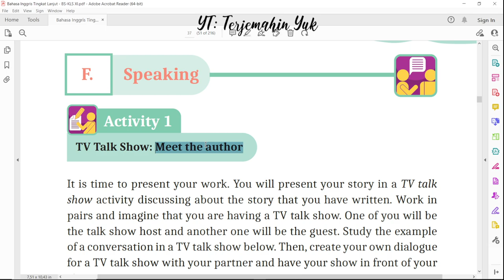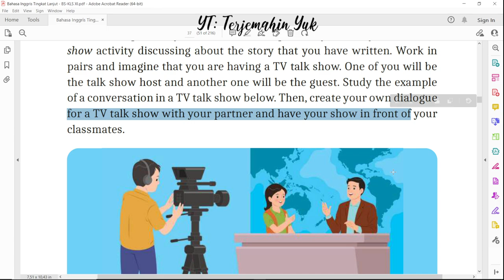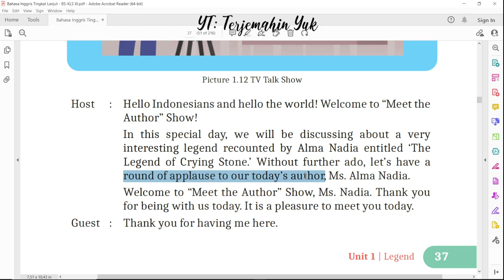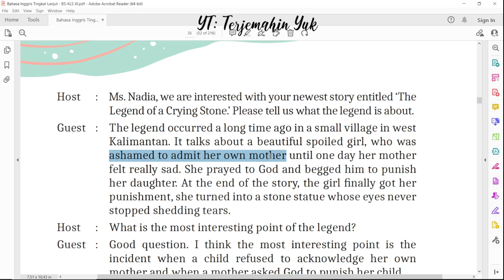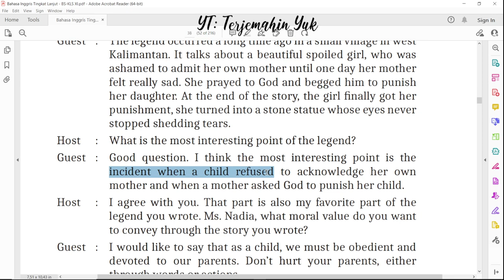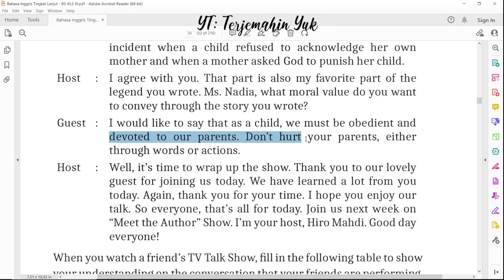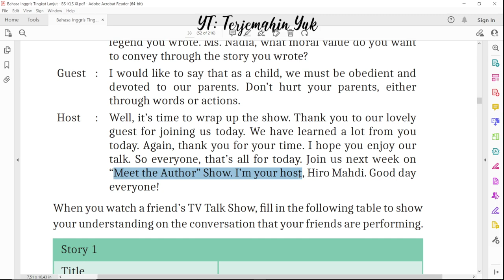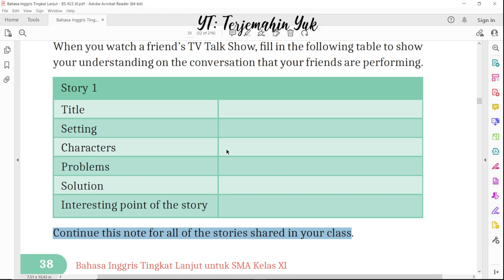Hal. 37-38 kelas 11 Terjemahan Buku Bahasa Inggris SMA SMK Kurikulum Merdeka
Speaking : Activity 1
Membuat sebuah TV talk show : Meet the Author

terjemahin yuk
terjemahinyuk
terjemahkan yuk
Kurikulum Merdeka
Kelas XI
Tingkat Lanjut halaman Belanja di Shopee: